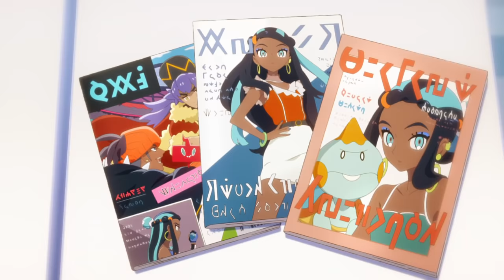Pokémon: Twilight Wings | Episode 4 | Early-Evening Waves [Pokémon Sword and Pokémon Shield]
Pokémon: Twilight Wings | Episode 4 | Early-Evening Waves: An Animé set in the world of [Pokémon Sword and Pokémon Shield].
Reintroducing Nessa: beloved Galar region Gym Leader and model! She strives to be the best in both fields…but Chairman Rose advises her to focus on one path to have the most success. Will she sacrifice one dream in pursuit of the other?
Release schedule for future episodes:
Episode 5: Feb 26 (Fri) around 17:00
Episode 6: Mar 5 (Fri) around 17:00
Episode 7: Mar 12 (Fri) around 17:00
Episode 8: Mar 19 (Fri) around 17:00

Pokémon Sword and Pokémon Shield, Pokémon Sword + Pokémon Sword Expansion Pass and Pokémon Shield + Pokémon Shield Expansion Pass are avilable now!